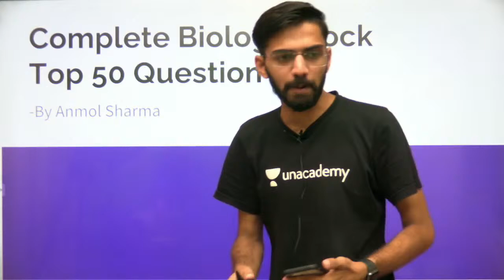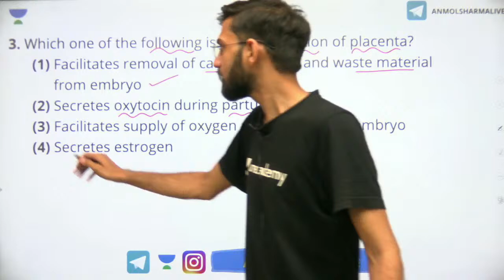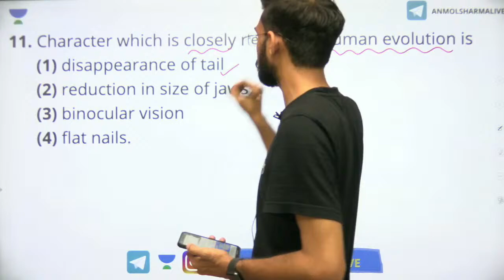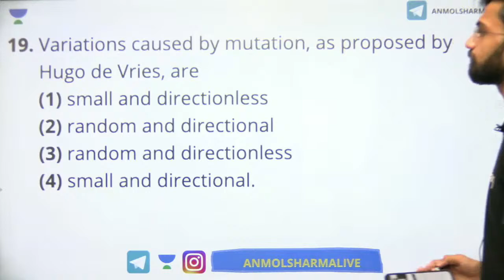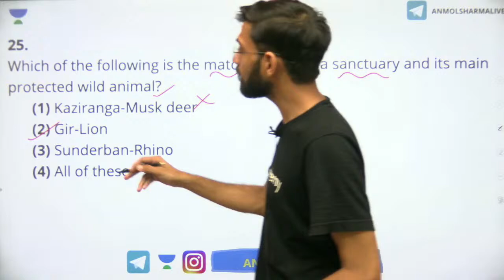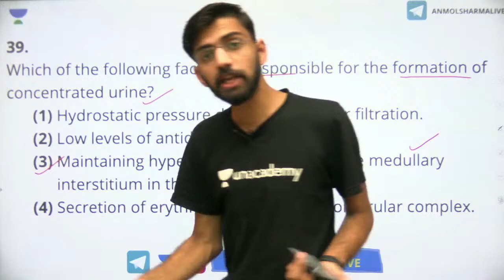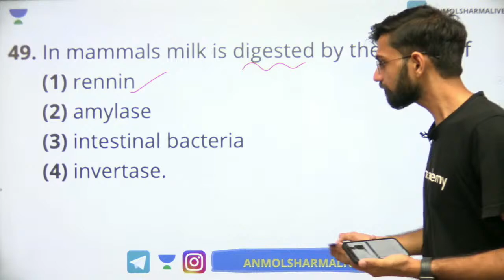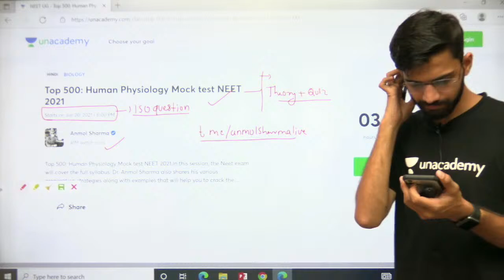Complete Biology Full Mock Test | Part : 4 | NEET Biology | Anmol Sharma | NEET Masters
In this video, Anmol Sharma sir will be conducting a session on Complete Biology Full Mock Test for all NEET aspirants. Attend this LIVE and ace your examination.

To take Unacademy's weekly scholarship test and win attractive prizes, enrol NOW for Unacademy Combat

You can enroll to Unacademy Subscription and get the following benefits:
 1. Learn from your favorite teacher
 2. Dedicated DOUBT sessions
 3. One Subscription, Unlimited Access to Live Online Classes and Videos
 4. Real-time interaction with best-in-class teachers
 5. You can ask doubts in live online classes
 6. Limited students in each Class
 7. Download the videos & watch offline

About the educator: Dr. Anmol Sharma is an MBBS doctor as well as an Unacademy Educator since 2018. He has experience of 5+ years of teaching experience. Anmol Sharma Scored 352/360 in Biology in AIPMT 2015. He is a doctor by profession and a teacher by passion and the youngest Scientist of patent: ACO RBC